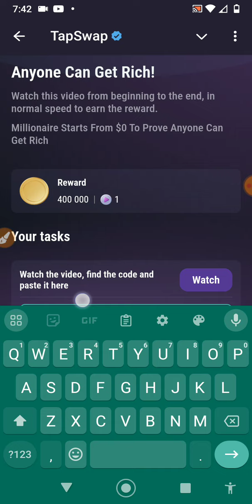Anyone Can Get Rich | Tapswap Code Today 5 September | TapSwap Cinema Code Today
TapSwap Code Today 5 September TapSwap Cinema Code Today

Free Tapswap Codes Every Day

$50 per survey code today

TapSwap Code

Secure Your Crypto The Role Of Public Code
Secure your crypto The Role Of Public and Private Keys Code
Secure your crypto The Role Of Public Code Today, Today Tapsawp Code
Today Secure Your Crypto The Role Of Public Code, secure your crypto The Role Of Public and Private Keys today code,
today tapsawp code